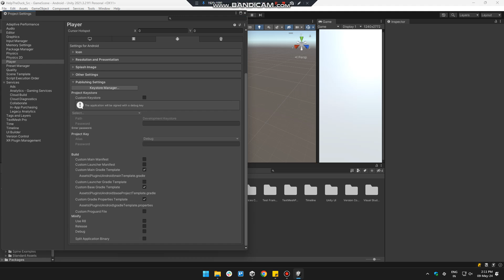Help The Duck | Unity Source code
HELP THE DUCK is a complete project template that will help you create a trading physic puzzle game. You only need change the graphic, advertising ID and publish on Google Play or App Store . The project includes many game features like Admob . The project use Unity new version (2021.x) so your game has highest performance and support all mobile device generation

How to play :
- The little yellow duck needs water to live, splash it into the tub with the water!

Features:
- Easy to play, hard to master
- Simple Physic Puzzle Game
- Design with austere user interface.
- 2D design and easy to reskin
- Admob (Interstital and banner)
- Support control for Android and IOS

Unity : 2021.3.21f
Admob : 9.0.0
Compatible Browsers : Android ,IOS
Concept Type : Puzzle

- 100% Code Proof
- Quality Test
- 20+ Developer Support
- Pocket Friendly Amount
- 24 hours support

help the duck source code
help the duck game create
game reskin
sell your app
sell app
salemyapp
cs go unity game
help the duck game unity
sellmyappcodebuy apps
buy moble app
premium remember
help the duck source code buy
help the duck game code buy
sell you app
step by step help the duck unity game create
help the duck game source code buy
where can i buy web app codes?
help the duck game source code
help the duck game mobile source code
sellmycode
codester unity source code buy
help the duck code for free games to download